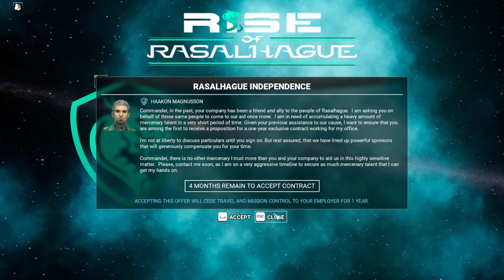MechWarrior 5: Mercenaries RasalHague DLC IMPORT Play Through Ep 10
Grinding again, final prep for Call from Haakon.

Mechwarriors 5 is the latest in a long line of MW based games and is itself based on the Tabletop game BattleTech (which is also now a PC based game).
In the game you take command of a mercenary company with a lance of up to four battlemechs (5 to 15 meter tall humanoid machines) and fight your way through numerous missions in a vast section of our universe known as the Inner Sphere.
The universe is so vast and it's story so deep it has spawned over 100 books telling the story of the hero's and anti-hero's of it's age.